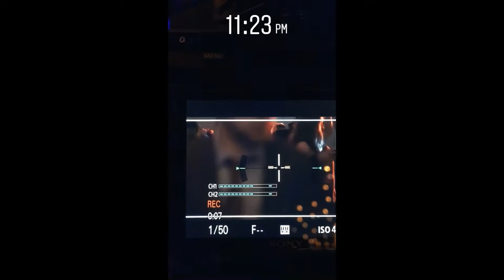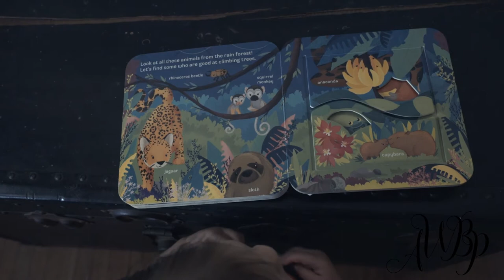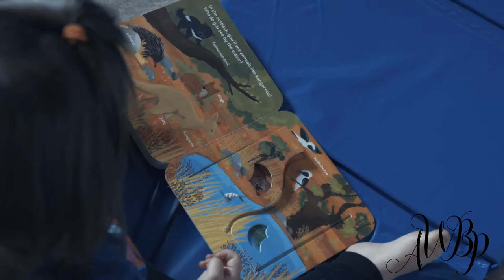SuperBowl Weekend | S2 Eps 06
Daddy spent all day Saturday filming a Wedding in Kinder, La. I didnt make it home until 2:30am Sunday morning. Ended up going to a SuperBowl Party with a bunch on friends and great food.